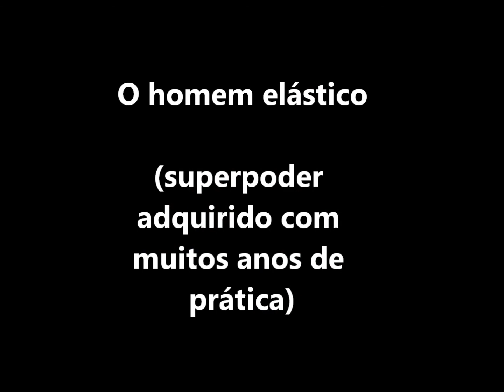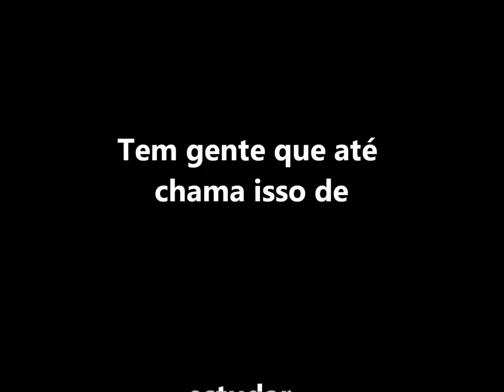Tipos de Cola (Profa. Maria Braga - Instituto Federal de Brasília)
desenhos sobre colas de alunos